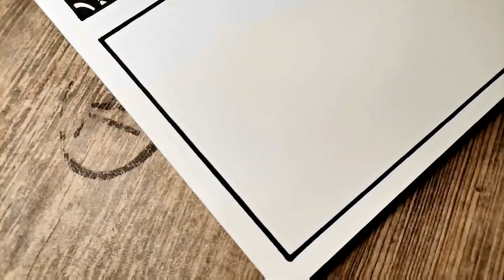Zentangle Art / Zentangle Patterns / Art Therapy / Zendoodle / Doodles Art / Cool Designs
Zendoodle Patterns
Easy Drawing for Beginners
Doodling Tutorial